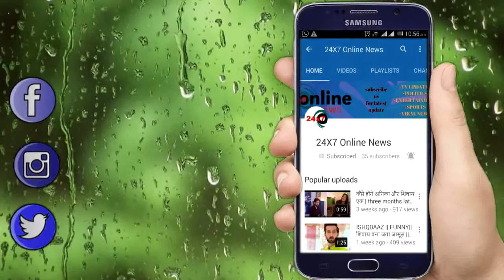YEH UN DINO KI BAAT HAI || Shocking ! नैना ने कटवाए अपने बाल,समीर का फूटा गुस्सा